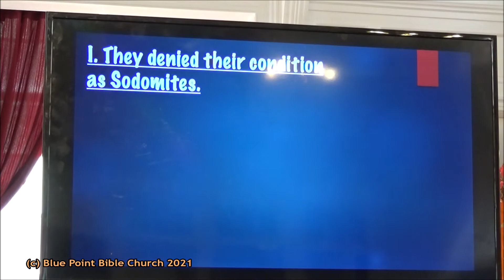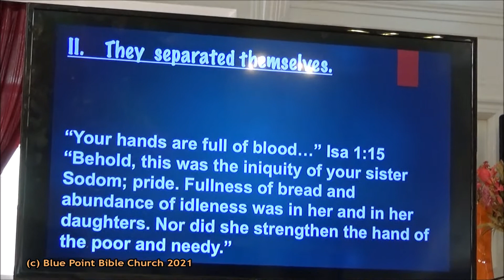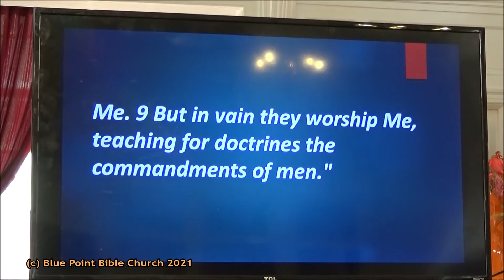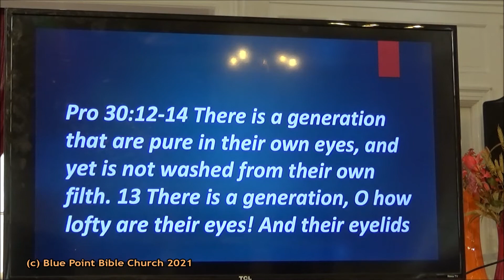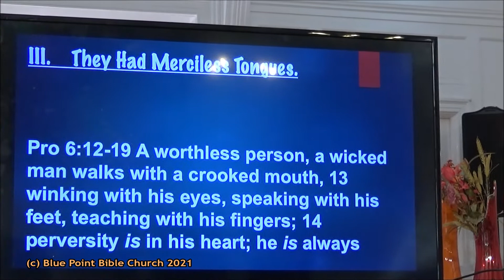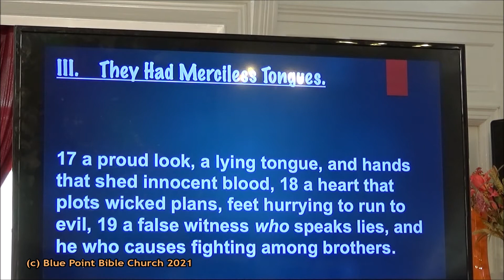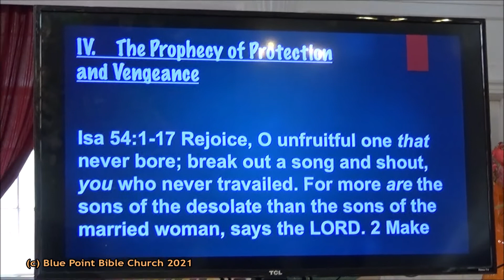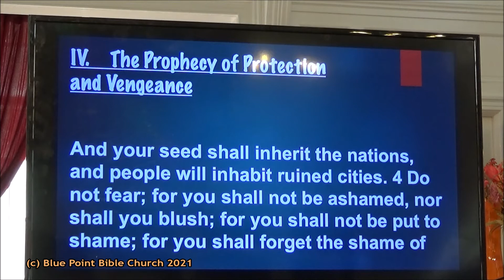Their Rock is not as Our Rock, Part 2 (the Tongue) with Ward Fenley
Day Two -- Not One Stone Left, Restored and Complete -- The 7th Annual Preterist Bible Conference.  Blue Point Bible Church, Blue Point, New York.  October 9, 2021